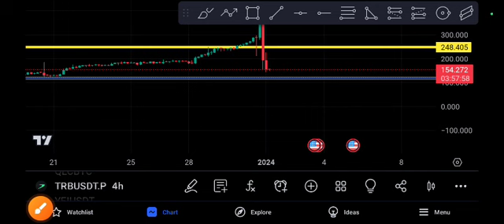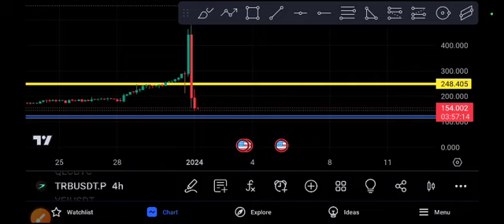TRB coin Hold or Sell TRB Price Prediction